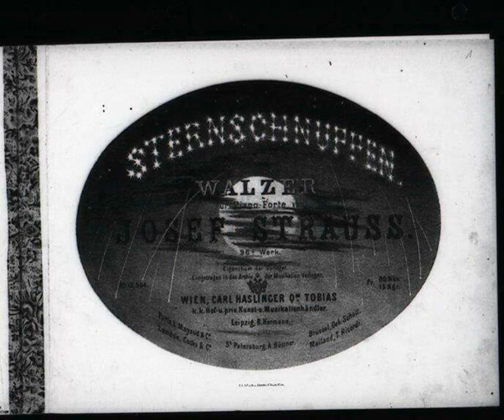Josef Strauß - Sternschnuppen, Walzer, Op.96 (2)